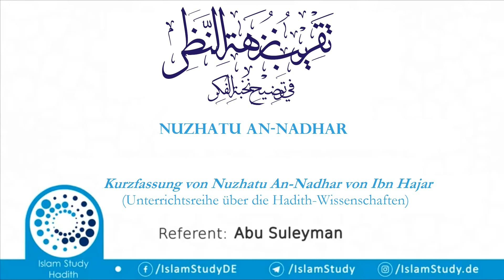Kurzfassung von Nuzhatu An-Nadhar von Ibn Hajar - Teil 16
(Unterrichtsreihe über die Hadith-Wissenschaften)